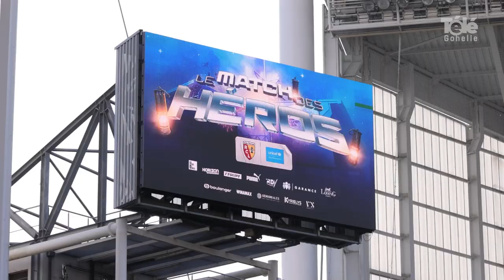Le Match des Héros de l'Unicef à Bollaert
[ REPORTAGE ] 🎥⚽ 𝗟𝗲 𝗠𝗮𝘁𝗰𝗵 𝗱𝗲𝘀 𝗛𝗲́𝗿𝗼𝘀 𝗱𝗲 𝗹'𝗨𝗻𝗶𝗰𝗲𝗳 𝗮̀ 𝗕𝗼𝗹𝗹𝗮𝗲𝗿𝘁

Big Flo et Oli, Thomas Deseur, mais aussi Yoann Lachor, Roger Boli et des dizaines d'autres personnalités ont participé mardi 6 juin à la troisième édition du Match des Héros, à Bollaert. Un évènement qui a permis de récolter des fonds pour l'Unicef et la fondation Racing Coeur de Lens.